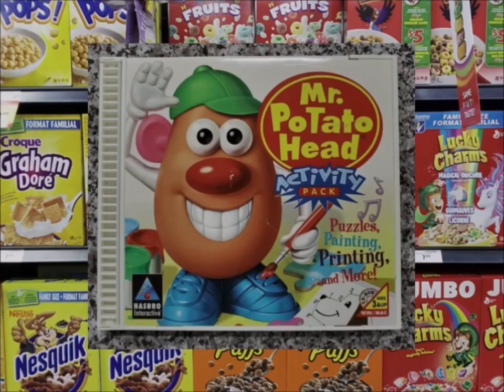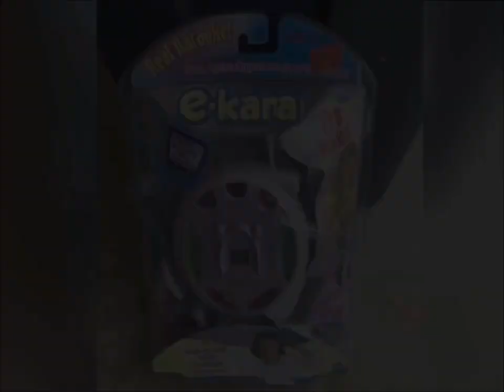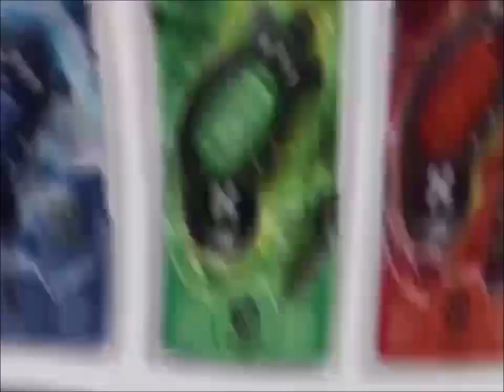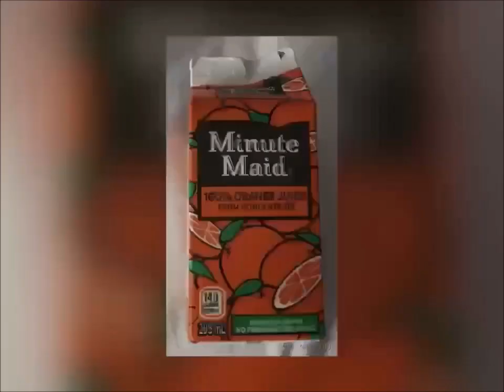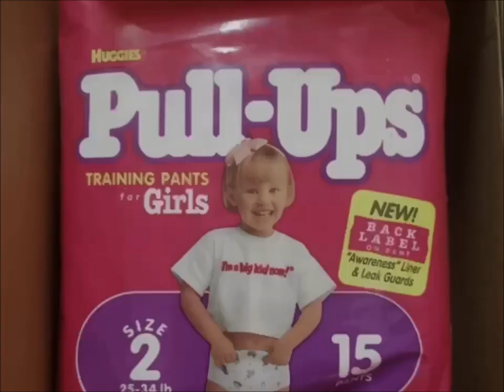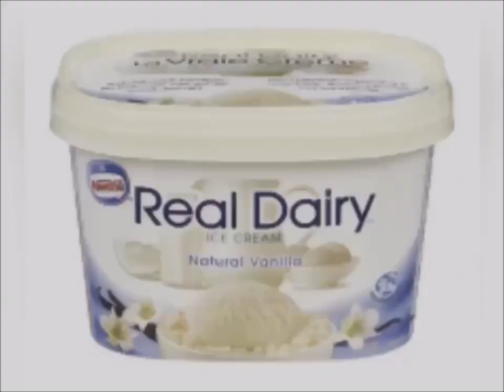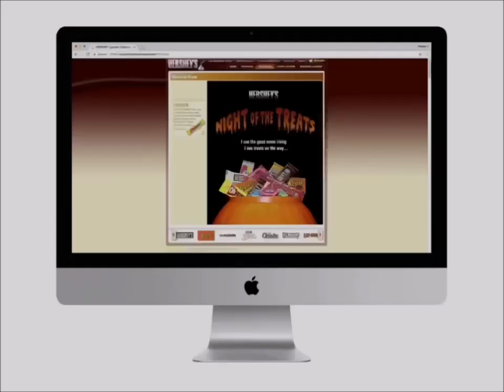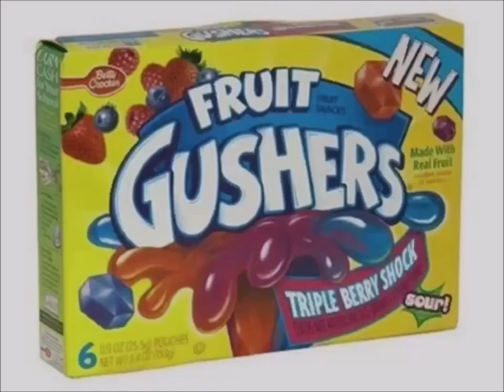YTV 2002 2point4 Children Commercial Break #26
1. YTV Halloween Pumpkin Smile Face Bumper 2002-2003 (Sick Fly Short ID 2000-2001)
2. Yoplait Tubes Canada Commercial
3. Boston Pizza Restaurant Canada Commercial
4. MB Bop It Nu Jam Commercial
5. Oxy Face Clean Pads Commercial
6. Honey Nut Cheerios Swimming & Mr. Potato Head Breakfast Cereals CD Rom Commercial
7. Mattel Barbie Girls Doll Toys Pop Sensation Canada Commercial
8. E Kara Commercial
9. Walmart Canada Pillsbury Ready To Bake Chocolate Chip Cookies Hershey's Doughboy Kisses Milk Chocolate Bar Nutella Chapman's Ice Cream Cadbury Dairy Milk Food Treats Let's Go To McDonald's Play Doh I'm Lovin It Canada Girl Smile Simple Delights Commercial
10. YTV Contest Time Dragon Ball Z TV Show Pillsbury Chocolate Chip Cookies Nutella Hershey's Milk Chocolate Bar Jif Peanut Butter M&M's Biscuit Commercial (Three Eyes Short ID 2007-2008)
11. Dell Computer Desktop Laptop Intel Pentium 4 Colors Commercial
12. Swiss Chalet Restaurant Canada Ribs & French Fries Toblerone Swiss Milk Chocolate Bar Häagen-Dazs Ice Cream Chocolate Vanilla Strawberry Bar Commercial (Jingle Song)
13. Hasbro Pox Game Commercial
14. Minute Maid Orange Juice Stardust Music Sounds Better With You Song Commercial
15. Savings Canada M&M's Peanut Butter Simply Red If You Don't Me By Now Song Commercial
16. YTV Contest Dragon Ball Z TV Show Pillsbury Chocolate Chip Cookies Cinnamon Rolls Brownie Mix Crescent Rolls Brand Food Commercial
17. Groovy Girls Commercial
18. Huggies Pull Ups Training Pants I'm A Big Kid Now Commercial
19. Nestle Real Dairy Ice Cream Vanilla Commercial
20. President's Choice Canada Pillsbury Ready To Bake Chocolate Chip Cookies Hershey's Milk Chocolate Bar Nutella Girls Smile Simple Delights Canada Commercial
21. Tyco RC Air Rebound Toys Commercial
22. Bang Has Bite Commercial
23. Olay Complete Brands Commercial
24. Transformers Armada Toys Commercial
25. Fisher Price Imaginext Toys Commercial
26. Spectracolor Commercial
27. What's Her Face Doll Toys Canada Commercial
28. Christie Oreo Cookies Kid Talking Website Kraft Canada Commercial
29. Fruit Gushers Commercial
30. YTV The Zone Beyblade Promo (Rattle Runner Short ID 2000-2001)
31. YTV Vortex Promo (Rattle Runner Short ID 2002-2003)
32. YTV Dragon Ball Z Mondays & Thursdays Dance Time Chamber Classic Promo (Sick Fly Short ID 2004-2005)
33. YTV Dragon Ball Z Sundays Promo (Three Eyes Short ID 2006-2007)
34. YTV Dragon Ball Z Goku Vegeta Super Saiyan 3 Majin Kid Buu Gohan Videl Saiyaman Trunks Morning Fridays Promo (Lizard Short ID 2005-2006)